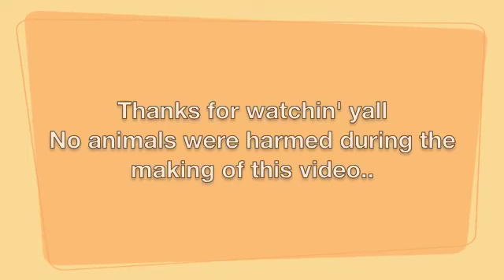Hangin with the Humphreys, Rodeo Time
The Humphreys go to the rodeo... Sort of